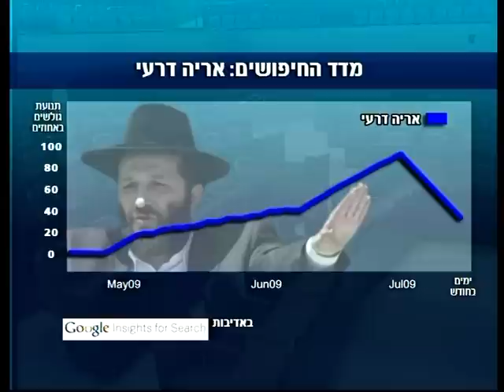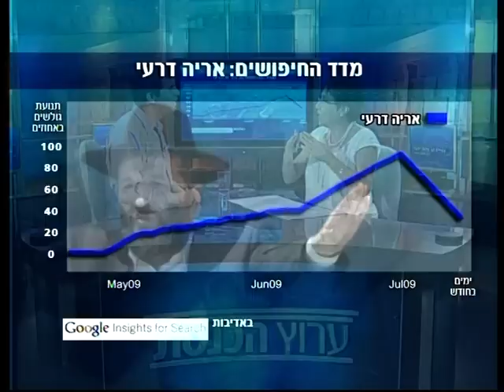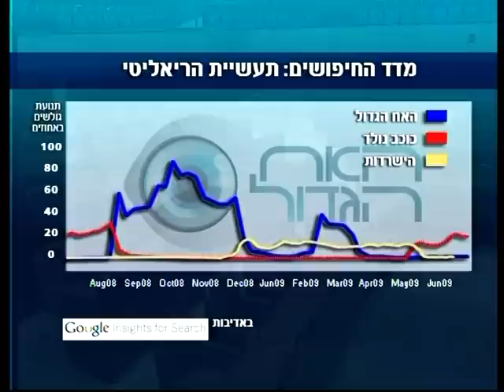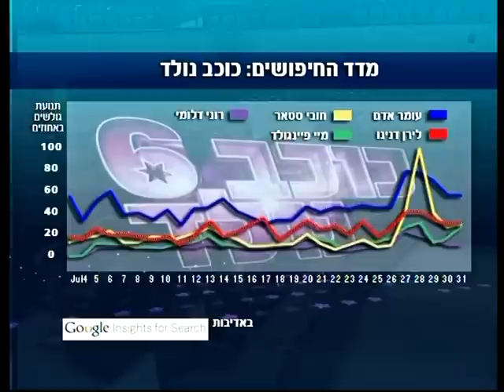מאיר ברנד, מנכ"ל Google ישראל בראיון עם נחמה דואק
מאיר ברנד, מנכ"ל Google ישראל בראיון לתוכנית חיידק פוליטי עם נחמה דואק.

התוכנית שודרה בערוץ הכנסת ב-4.8.09 וב-8.8.09